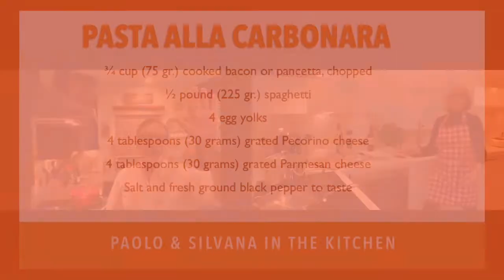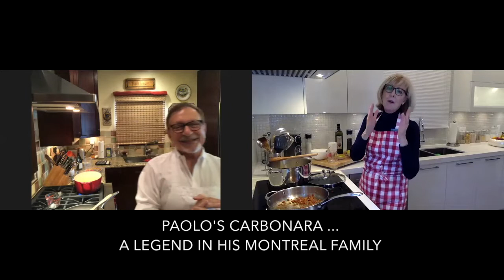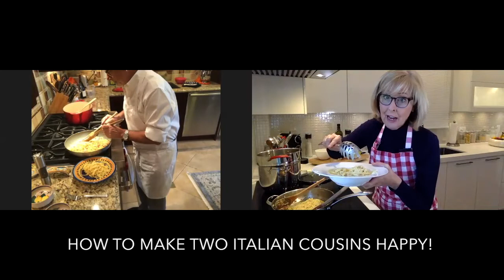#1 PASTA ALLA CARBONARA - Paolo & Silvana in the Kitchen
Spaghetti alla Carbonara (Traditional)
PASTA ALLA CARBONARA

Ingredients:
¾ cup (75 grams) cooked bacon or pancetta, chopped
½ pound (225 grams) spaghetti
4 egg yolks
4 tablespoons (30 grams) grated Pecorino cheese
4 tablespoons (30 grams) grated Parmesan cheese
Salt and fresh ground black pepper to taste

Method:
1) In a large skillet, cook the bacon or pancetta until crispy and the fat has rendered. Transfer to a tray lined with paper towels. Discard the fat except for one tablespoon. Chop the meat into small pieces, return to the skillet and keep on a very low simmer.
2) In a large pot, bring water to a boil. Add spaghetti and stir for about 45 seconds to get all the pasta strands separated. Add salt and cook until al dente, stirring occasionally.
3) In the meantime, place the egg yolks into a bowl and whisk until foamy. Add fresh ground pepper. Set aside.
4) When pasta is cooked al dente, take out ½ cup of pasta water and add to skillet with bacon or pancetta. Turn on the heat to the lowest simmer.
5) Drain the pasta and add to the skillet with bacon or pancetta. Toss well to coat. Turn off the heat completely.
6) Working very quickly, add eggs and cheeses to the skillet and mix until the spaghetti are well coated. Keep tossing the pasta for about 30 seconds. Sprinkle with fresh ground black pepper and serve immediately.
7) Serves 4 guests.
THIS RECIPE IS FROM  "PAOLO'S LA CUCINA"

Paolo and Silvana are two cousins who inherited from their Italian mothers Alda and Flora, the passion for cooking and good food. Paolo was born in Messina and lives in Los Angeles. He brings his savoir-faire as a chef! Silvana lives in Montreal. She is a retired educator who loves to cook.
Join Paolo and Silvana in the kitchen and Buon appetito!

MUSIC LICENSE
ITALIANO PIZZA – MPELOVIC
ACCOUSTIC ITALIAN TARANTELLA